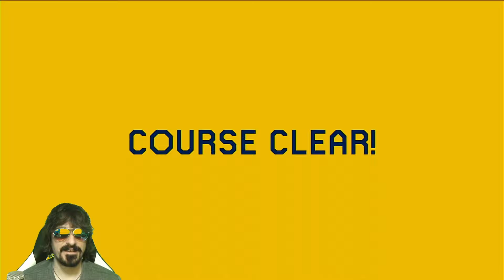Team Shell keeping things VERY SUPER EXPERT! Weekly Top 5 Super Expert #35 [SUPER MARIO MAKER 2]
Welcome back to another Weekly Top 5 Super Expert video in Super Mario Maker 2.  I had quite the grind with number 1 this week, but it was well worth it!

Chamber 4 - Pasjevw88 TJ by S3pti
910-L62-W4G

Chamber 28 - Black60Dragon TJ by S3pti
CGX-7PV-2MG

Poison Pipelines TS by Red Yoshi
HXN-GD8-JFG

Hot Potato by 7h0m
FRS-CWQ-R1G

Grassy Shells Field TS by Red Yoshi
KFS-SGT-QNF